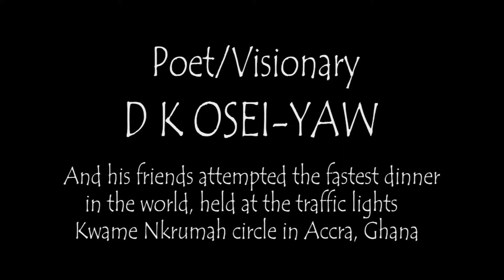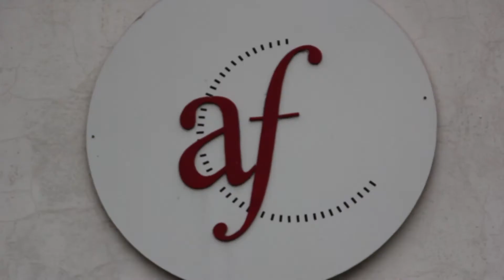King of Spoken Word Live The Greatness Dk Osei Yaw Docu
DK Osei-Yaw is an Independent Consultant in the practice of Art with Psychology to influence the creative growth of children in the Montessori system. He has a multidisciplinary career as a Poet, Spoken-Word Artist, Musician, and Visual Artist spanning over 7 years. Born Emmanuel Dickson Osei-Yaw, he is the author of, ‘PLENTY PEOPLE CHASING ONE BALL’ in the North American Anthology, ‘AND THE CROWD GOES WILD’ published by FRIESEN PRESS in Canada. He popularized Spoken-Word in Ghana and is a member of the Writers Project of Ghana (WPG). His multidisciplinary career has produced several albums, performance projects and exhibitions. His poems are also featured in the German magazine FREIER. He is the founder of Gaari For Tor Ventures an organisation that promotes the value of art and culture in Ghanaian society. DK has recorded Spoken Word Poetry and Rap Music and was written to by the A&R of Young Money Records (USA) in 2007. He has played and toured as a Spoken Word poet and rapper with the French band Archimusic, and scouted for the Badilisha Poetry Podcast Project based in Cape Town South Africa. As a conceptual visual artist, DK gives visual expression to words, expressing its main ideas into visual themes that help people imagine. In his Baasa Kro projects  ‘Abenkwan in the Speed of Light (2014)’ and ‘African Image (2013)’ he conceptualized Ghanaian culture giving it a renewed global identity - concepts that capture subjects matter of relevance of today African Society of modernity and tradition. He has represented his country in much international capacity including the Moving Africa Project in Zimbabwe. His project application was shortlisted for the 2014, ‘Infecting The City Festival’ held in Cape Town, while he received commendation for his entry on the Politics of Food to the Halle 14 in Liepzig, Germany. DK’s work for 100 Thousand Poets for Change was entered into the Stanford University Archives as, ‘YourFeetForAWorthyCause’ in the USA.